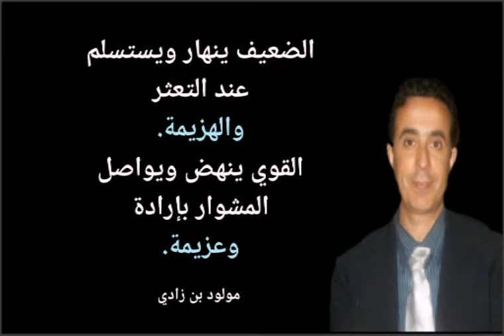اقتباسات القوة اقتباسات الضعف اقتباسات القوي والضعيف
الفيسبوك صفحة الكاتب :
الصديقات والأصدقاء الكرام \ حكمة اليوم بعنوان "كن قويا مهما كان!"
. طاب مساؤكم بكل خير وأجمل التحايا وأطيب الأمنيات أبعثها لكم من لندن في يوم قليل الغيوم معتدل الحرارة 10 درجات..
. حكمة اليوم باللغة العربية:
"الضعيف ينهار ويستسلم عند التعثر والهزيمة.
القوي ينهض ويواصل المشوار بإرادة وعزيمة."
مولود بن زادي